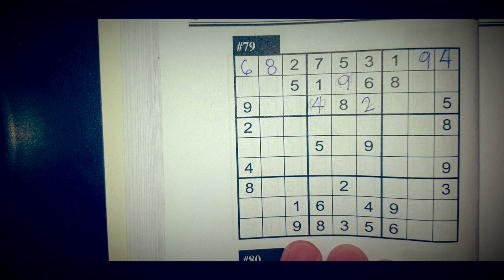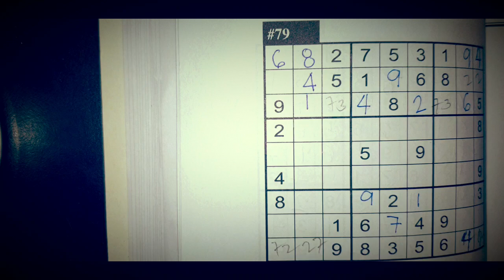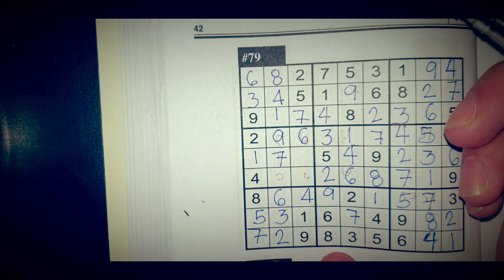Sudoku | Let's play | Catmei Tv